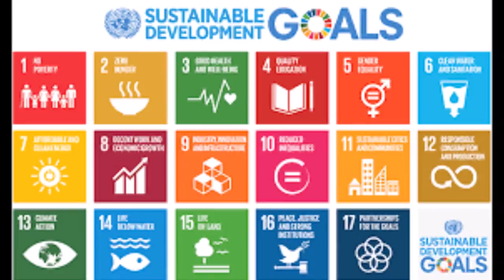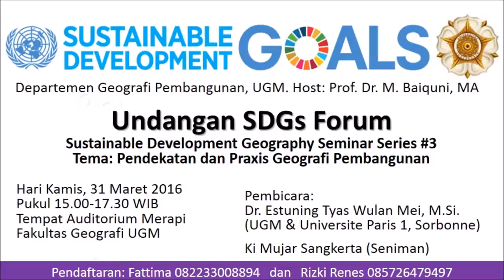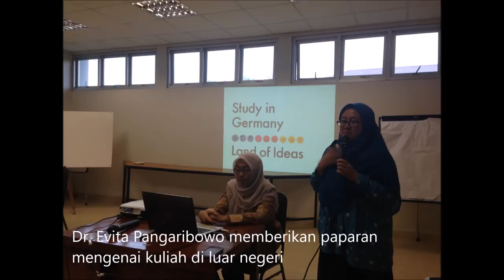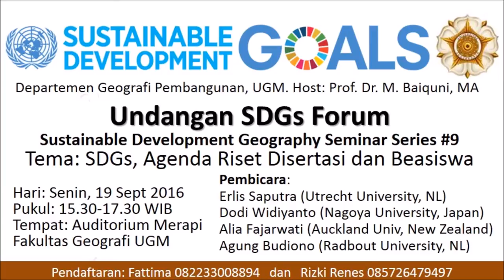SDGs (Sustainable Development Geography) Seminar Series 2016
Seminar bulanan « Sustainable Development Geography Forum » yang telah diselenggarakan sejak Januari 2016 bertepatan dengan dimulainya SDGs yang mengupas berbagai macam bahasan mengenai pendekatan dan praxis SDGs dapat didiseminasikan secara lebih luas melalui menara air.